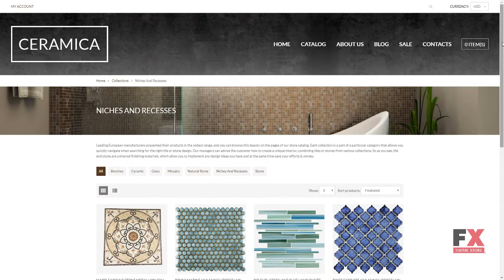Tile Stone Responsive Shopify Theme TMT Carey Dax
- Animation: HTML plus JS

 - Bootstrap Version: 3.0

 - Features: Admin Panel, Bootstrap, On-line chat, Responsive, Sections

 - Functionality: Blog, Online Store/Shop

 - Width: 1920px